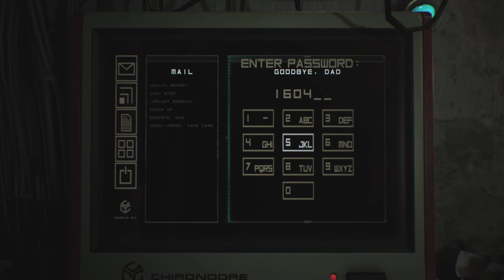Observer Redux Hospital